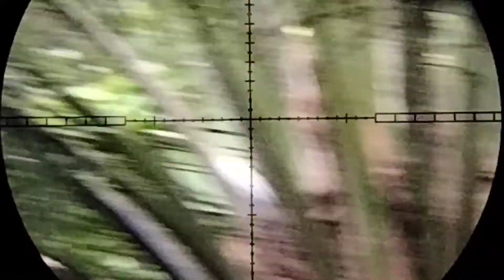Berburu Tupai | Hunting perdana di awal tahun 2021 pointnya menyedihkan gaess 🤷🤦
Berburu hama tupai di perkebunan kelapa sawit..